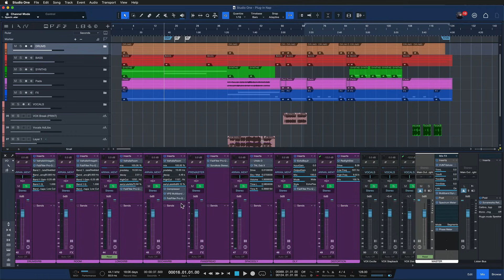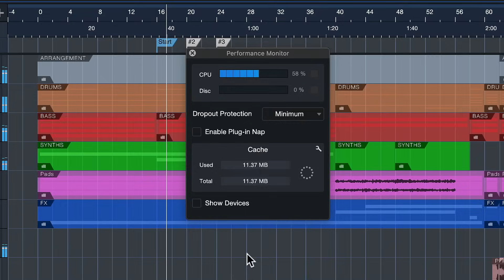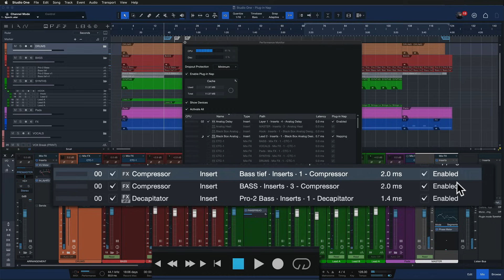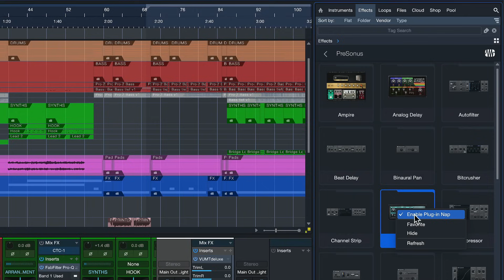How to Reduce CPU Usage with Plug-in Nap in Studio One | PreSonus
CPU is a precious and finite resource in the age of digital audio production. Audio plug-ins can quickly eat up your processing power, especially on sessions with a high count of audio tracks and channels.

But, did you know that one simple Studio One setting can help you reduce CPU load massively?! The "Plug-in Nap" feature inside Studio One is designed to offload some of the required CPU power in a session by allowing plug-ins to essentially go into a "low-usage" mode after a few seconds of inactivity.

Sometimes we all just need a nap... Try out "Plug-in Nap" in Studio One and let us know what you think!